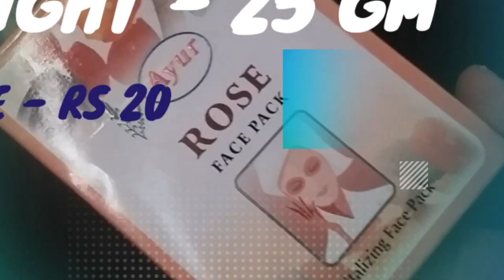Face Pack For Rs 20/- | Ayur Rose Face Pack | लगाने का सही तरीका | Honest Review | By Shruti Mishra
Today I am sharing my review and demo on Ayur Rose Face Pack..

Shruti Mishra
Xoxo

Shruti Mishra
ShrutiMishra

masoor dal face pack for fairness for oily skin,
homemade daily face pack for fairness,
dry skin face pack for fairness,
masoor dal face pack,
how to make masoor dal face pack for fairness,
eno lemon face pack for fairness,
multani mitti face pack for fairness for oily skin,